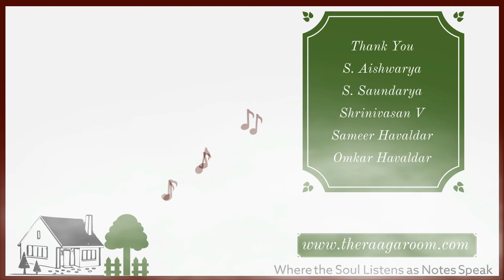Divine Duo of the MS Legacy - S. Aishwarya & S. Saundarya in conversation with The Raaga Room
The great-granddaughters of Bharataratna MS Subbulakshmi and granddaughters of Sangeeta Ratnakara, Dr. Radha Vishwanathan - S. Aishwarya & S. Saundarya, are the divine duo that is upholding the MS legacy. With their steadfast determination & mellifluous voice, they continue to enthrall the audience at home and globally, that includes Prime Minister Narendra Modi in whose audience they performed - Maitrīṃ bhajata akhilahṛjjetrīm. A benedictory composition signifying friendship & humility, sung at the UN in 1966 by MS Amma and Radha Vishwanathan. They have several performances and compositions to their credit. The latest ones are Bhavani Jagata Janani & the release of Venkatesha Suprabhatam.
The Raaga Room is proud and humbled to be in conversation with these talented sisters where they talk about their cultural responsibility, practice techniques, vision and much more.